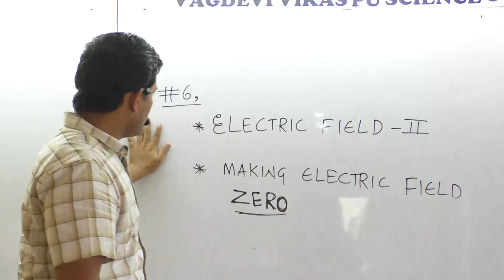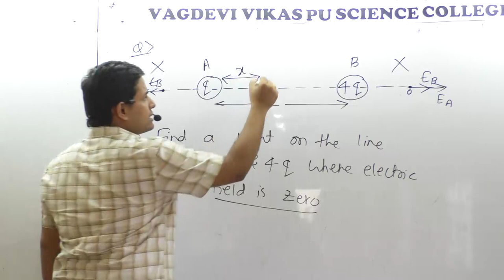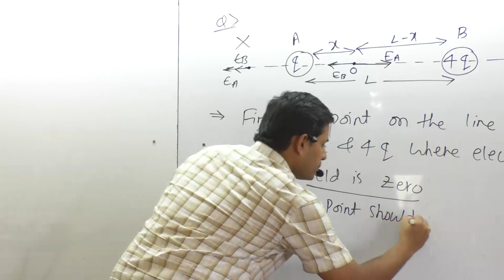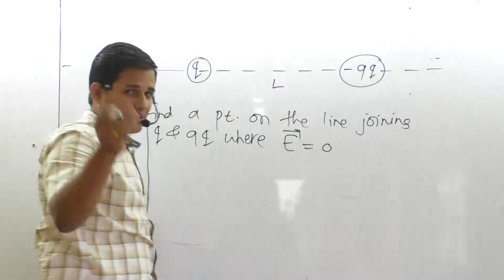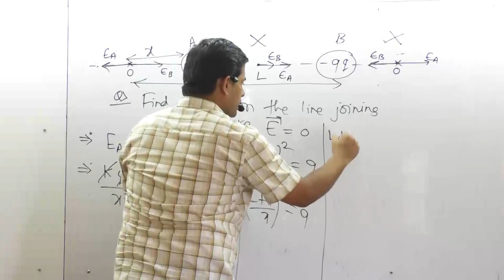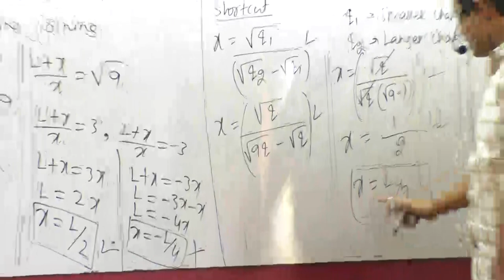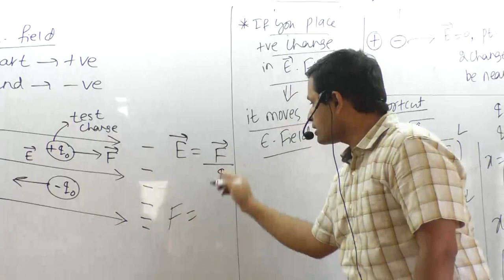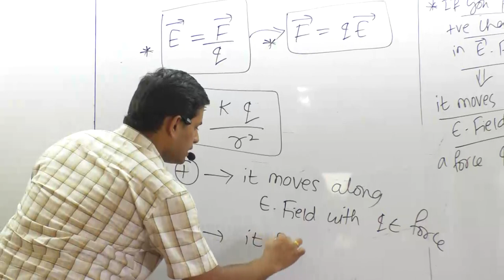Electric Charges and Fields 06| Electric Field 02| Vagdevi Vikas PU Science College- Mudhol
Electric Field can be made zero due to system of charges at a point. Different numericals on making electric filed zero are discussed here.